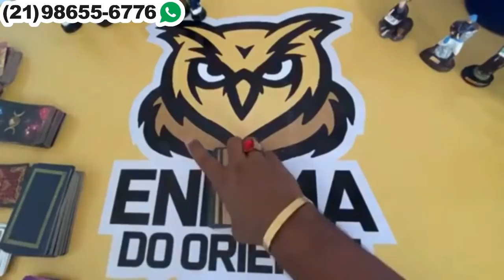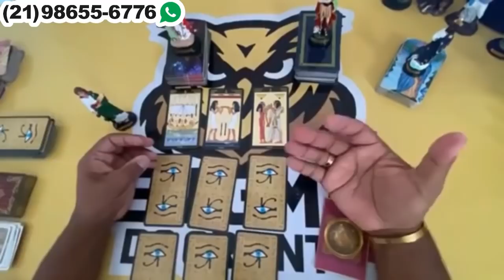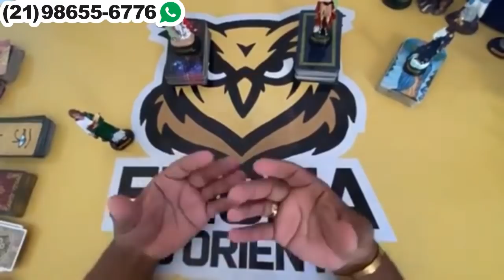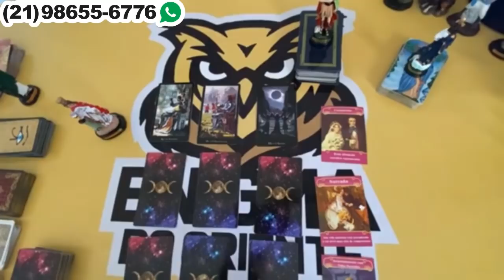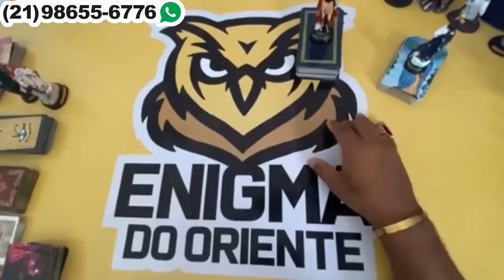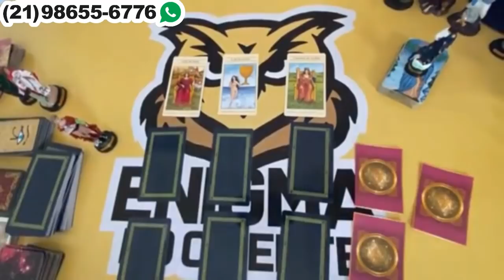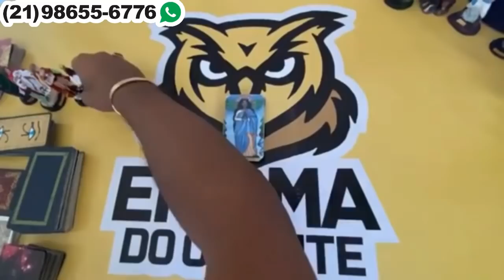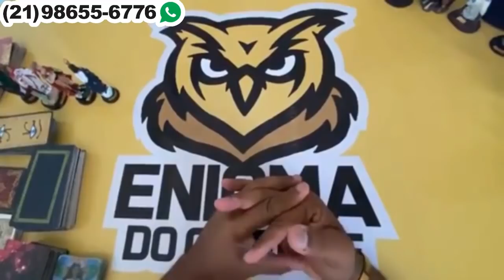❤️✨️ REVELAÇÃO URGENTE DO TAROT DO AMOR ✨️❤️ SOBRE SUA VIDA AMOROSA❤️ | Tarot Responde